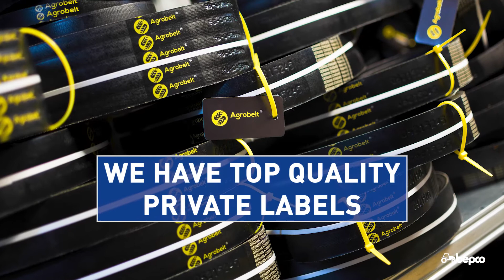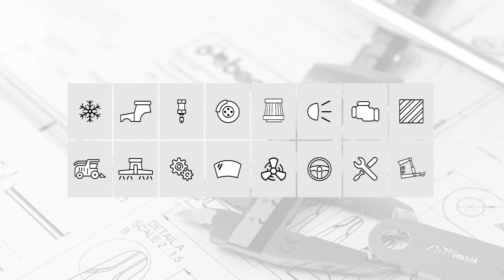Discover Bepco Parts!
Bepco is a market-leading supplier of agricultural parts and accessories, offering more than 150,000 individual items.
Continually moving forward in every field.